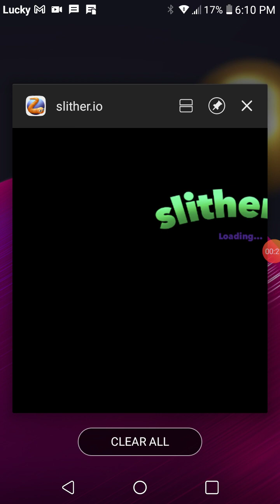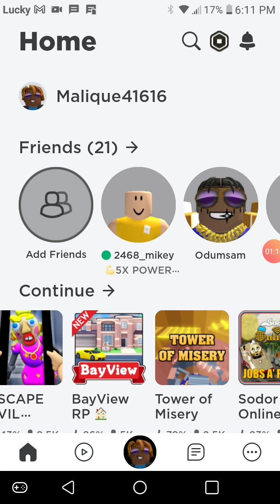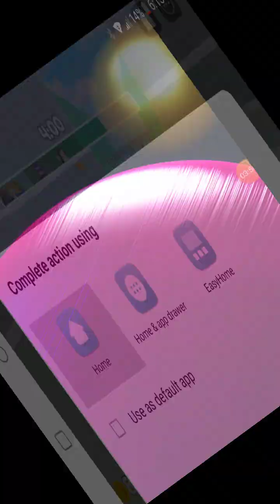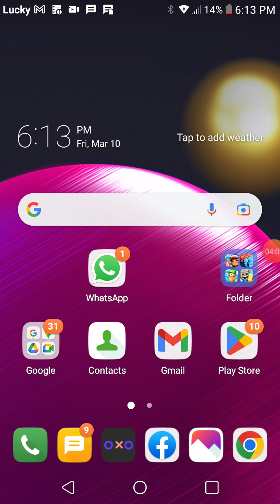plying parkuo run in 2 min